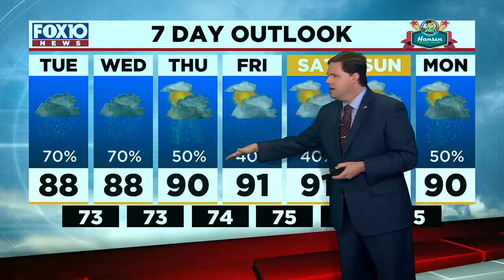Early Morning Weather Update for Tuesday Aug. 2, 2022